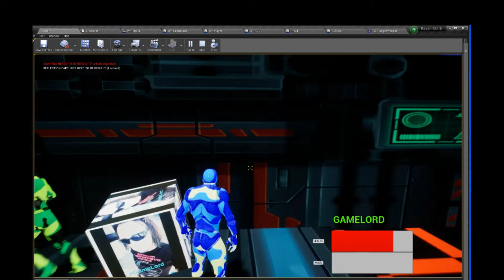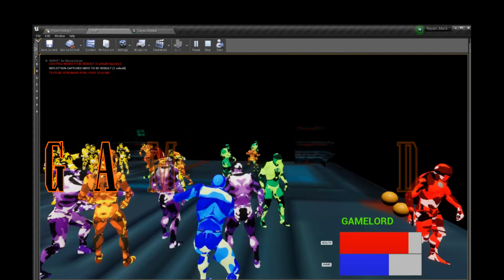FULL SAIL UNIVERSITY-GAMELORD MARK RAYAN-ROBOGEDDON GAME DEMO- PROGRAMMED IN C++ VISUAL SCRIPTING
ROBOGEDDON Is A C++ Programming Project I Designed For My C_++ Programming Class At FULL SAIL UNIVERSITY...I Designed And Programmed This Game-Demo In The UNREAL GAME-ENGINE And Programmed In The C++ VISUAL SCRIPTING LANGUAGE...ROBOGEDDON Is An Adventure-Fighting Game. A FLASH-FORWARD In Time To The Year 2750...Would Come A Time A HACKING-GLITCH Would Divide The CYBORG Race Into Divisions And Sektors.  A VIRUS Was Programmed And Encrypted Into A Chip And Then Uploaded Into A Memory Server That Would Distribute And Force-Download The Programmed -Code Into The Scripts Of The CYBORG Race Only Reprogramming Them To Turn On One Another.
     Only One CYBORG Known As ROBOFORMER Recognized The Files In The Download Were A Virus And Executed A Breach That Would Run The Virus Into An ERROR, The Rest Of The CYBORG Race Would Battle-Off To Terminate And Destroy Each Other.
     Only ROBOFORMER Can Save The ROBO-CYBORG Race, And To Do So He Must Battle, Fight  And Survive His Way Through The CYBER REALM To Find TRIBORG...TRIBORG Is An Evil CYBORG Who Leads A Limitless Army Of CYBORGS Across As A Threat To The CYBER-REALM And To The CYBORG-Race. ROBOFORMER Must Stop TRIBORG From ROBOGEDDON !!!

KEYBOARD CONTROLS:
Press Arrow Keys For Direction
Press Left Mouse Click To Punch
Press Right Mouse Click To Shoot
Press R To Reload

SPECIAL THANKS TO PROFESSOR JUSTIN GALLO FOR BEING AN OUTSTANDING PROGRAMMING INSTRUCTOR AND TO THE LAB=ASSISTANT IN THE PROGRAMMING LAB-JOSHUA CLAASSEN

BY: GAME DESIGNER AND DEVELOPER MARK RAYAN GAMELORD